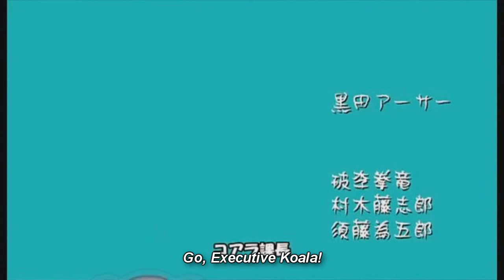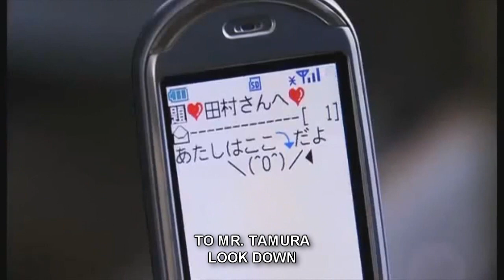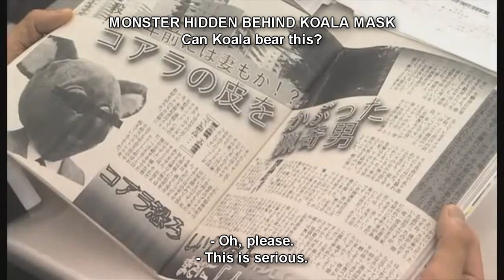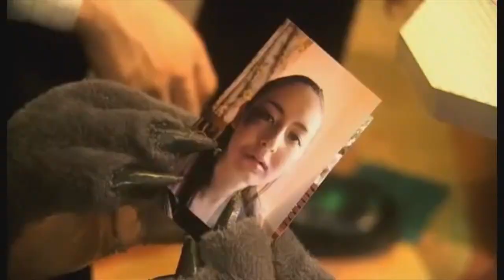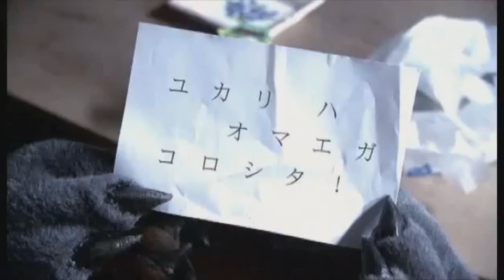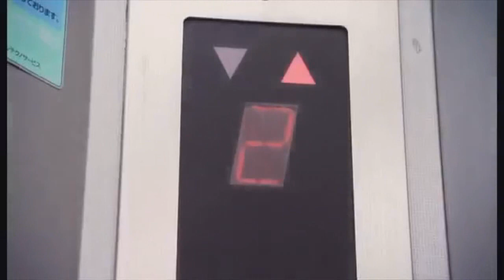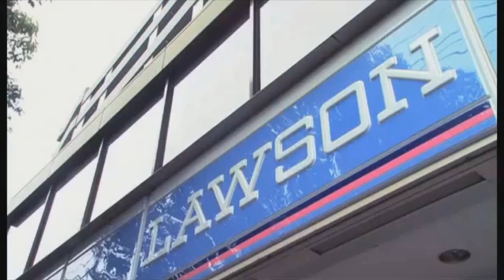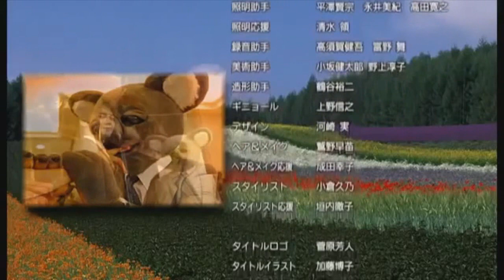Executive Koala [English Hard Subs]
Actual subs edited into via Sony Vegas and a SRT file from a subtitle database.
From IMDB, errors corrected:
"Tamura is an average divorced salary-man in Japan - and also a man-sized, suit-and-tie wearing, bipedal koala bear. Though not a human, he's a successful [businessman] with ventures over-seas who refuses to play official politics. And what more could you possibly demand from cinema? Tamura's corporate life-style is severely cramped when his humane sweet-heart Yoko is mysteriously murdered and he finds himself a suspect with the police. Even worse, he learns [that] he is their only suspect. Tamura sets out on a mission to prove his innocence but is haunted by disturbing lapses in his memory. Does the Executive Koala truly know himself?"